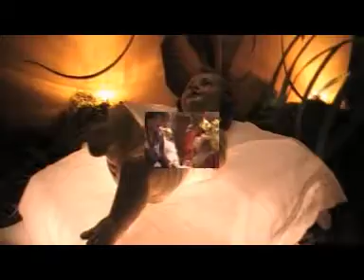NITDEREIS2010.mpg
Nit de Reis a Tivissa 5-1-2010.